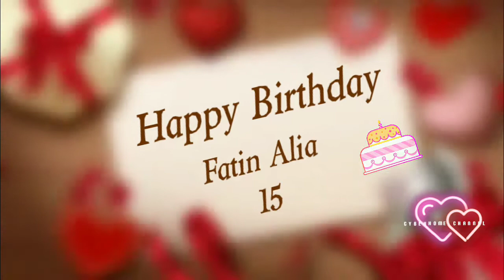Happy Birthday Party || Sweet 15 || Fatin Alia.